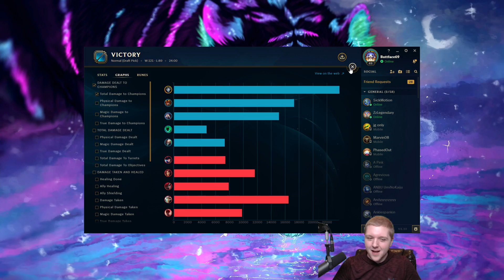Hail of Blades nerfed? LETHALITY JHIN'S BACK BABY